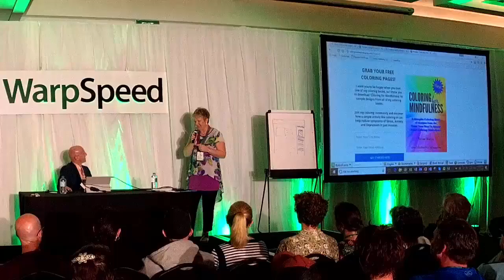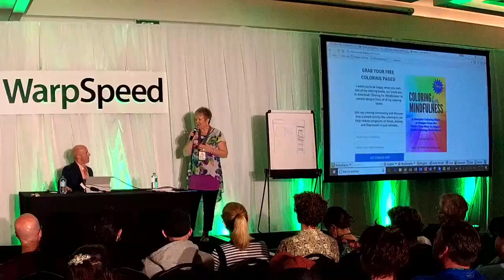Brett McFall - Uncommon View #41 - How this Aussie mum sells up to 40 ebooks a month on auto-pilot